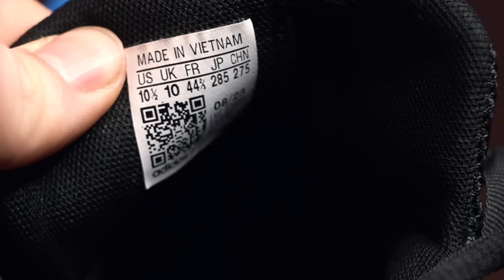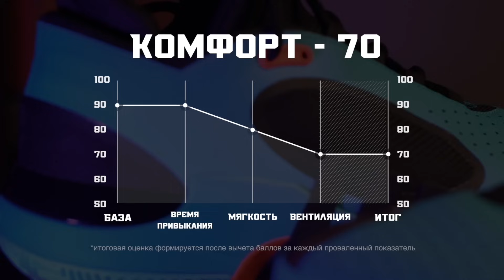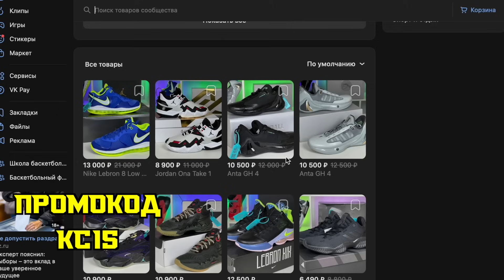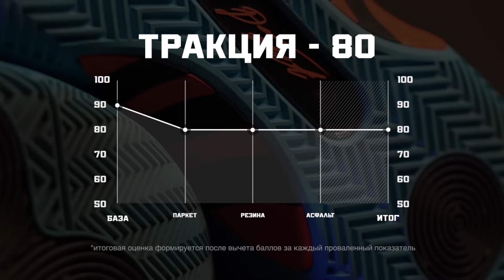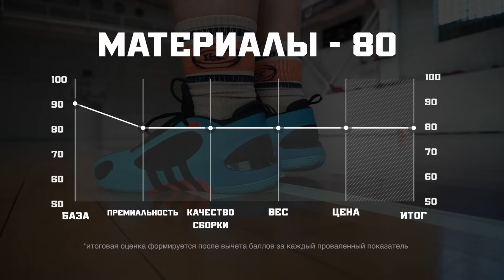ADIDAS DON ISSUE 5: ТЕСТ БАСКЕТБОЛЬНЫХ КРОССОВОК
ШКОЛА ПО БАСКЕТБОЛУ И ФРИСТАЙЛУ
basketspb.ru

Привет, бандиты!